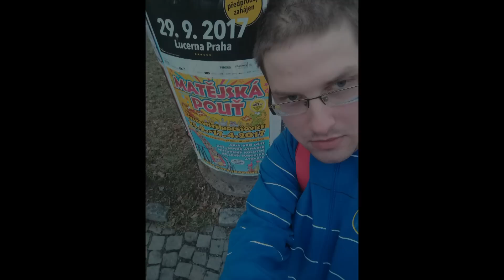Matějská pouť 2017 (Zahájení) - ATRAKCE EXTREME ZA JÍZDY / ATTRACTION EXTREME ON-RIDE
Atrakce EXTREME za jízdy na Matějské pouti 2017. Natáčeno na den zahájení v sobotu 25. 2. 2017. Jedna jízda pro osobu 80 Kč (80 CZK). Provozovatel J. Nový (na Matějské mi ale bylo sděleno v kase Lagron a Kočka, až teda si upřesním pravého majitele, poupravím tento popis).